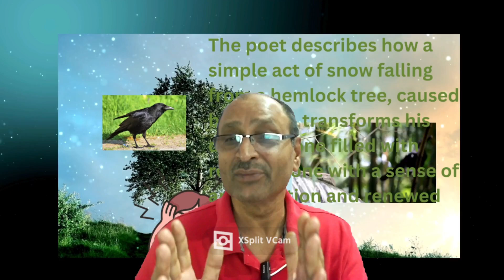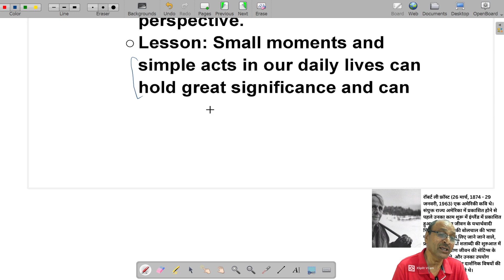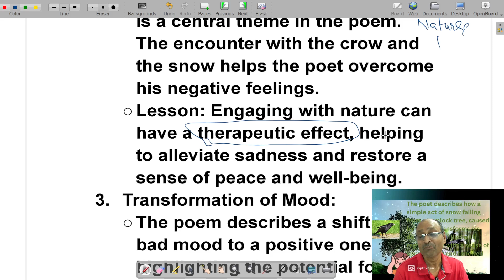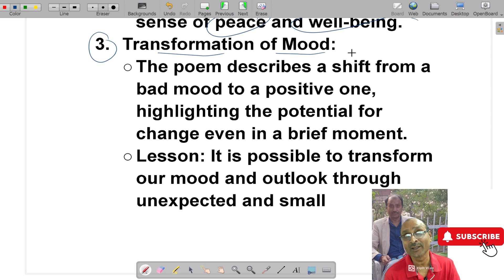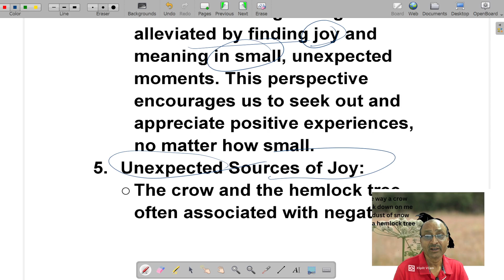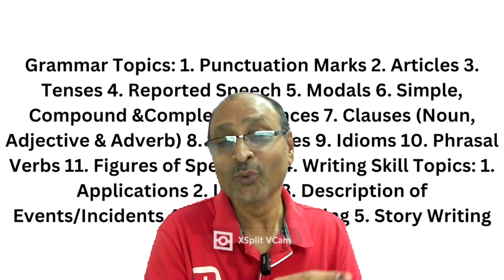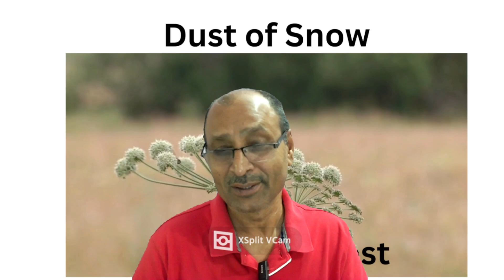Dust of Snow Theme|Dust of Snow ka Central Idea|Dust of Snow class10 Moral| Dust of Snow ka Saransh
☑️ In this video, Dust of Snow Theme , Dust of Snow ka Central Idea, Dust of Snow class 10 Moral,  dust of snow ka saransh  Principal Sir, @principalsirmsyadav, dust of snow lesson learned, Dust of Snow KE SABAK, Dust of Snow ki shiksha,